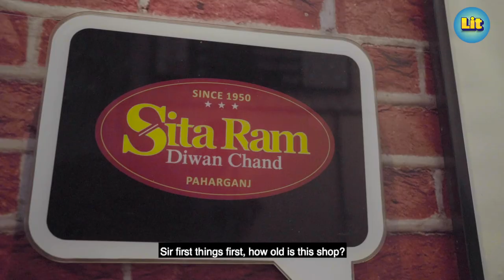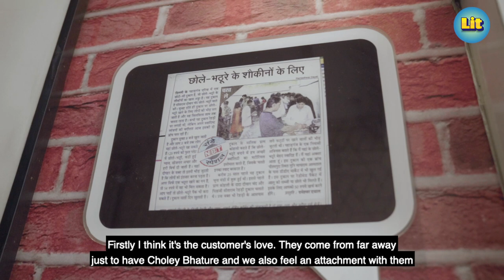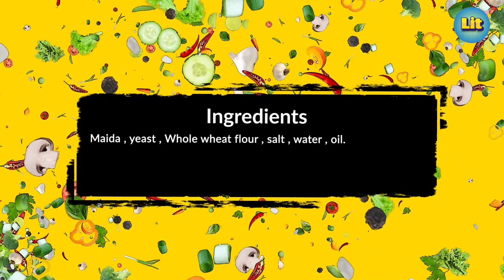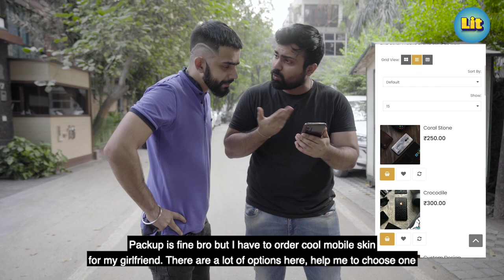Chole Bhature Cooking Challenge at Sita Ram Diwan Chand | [Cook Off#20]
Mention chole bhature and a Delhite's heart takes a leap of joy. Mention Sitaram's cholebhature, his happiness would know no bounds. Situated in Paharganj area, Sita Ram Channa Bhatura has made a special place in our hearts with its puffy bhaturas stuffed with finely mashed paneer and spiced chole.

So, LIT is here with its brand-new episode feat. Rohit & Abhishek to discover the scintillatingly spicy journey of Sitaram Dewanchand's Chole Bhature which continues to win the hearts of foodies from all corners of the country. This episode sure will transport you to the world of pure taste comprised of our famed zesty chole made of a selection of spices and cushiony soft bhature. So, what are you waiting for? Let’s watch ahead.

0:00 - Intro
1:20 - What's so special about Sitaram's chole bhature
2:52 - Tasting special Sitaram's chole bhature
4:37 - How to Cook Sitaram's chole bhature
9:37 - Who won this crazy chole bhature cook off

For more Chole Bhature Cooking Challenge,chole bhature street food india,chole bhature challenge,indian food challenge, sita ram diwan chand chole bhature delhi street food,indian street food,Cooking Challenge,Food Challenge,Indian Food Challenge,fun food challenge india like Dil se Foodie,Viwa Food World,foodie we,Hungry Birds then stay tuned to Cook Off Challenges feat. Rohit Saluja and Abhishek Thakur on Living in Trend (LIT).

Sitaram Diwan Chand
Sitaram Diwan Chand's chole bhature is not just a dish; it is a testimony to a legacy of the real taste of OldDelhi that has been passed on to the foodies by four generations of Shri Sitaram Diwanchand ji who started this journey in the 70's. For more Chole Bhature Cooking Challenge,chole bhature street food india,chole bhature challenge,indian food challenge, sita ram diwan chand chole bhature delhi street food,indian street food,Cooking Challenge,Food Challenge,Indian Food Challenge,fun food challenge india like Dil se Foodie,Viwa Food World,foodie we,Hungry Birds then stay tuned to Cook Off Challenges feat. Rohit Saluja and Abhishek Thakur on Living in Trend (LIT).

Living in Trend is a non-fiction platform owned by Rusk Media Pvt Limited that covers all things Lit. We take you through all the things that define a lifestyle.

Our property Cook off features Rohit Saluja & Abhishek Thakur who are big-time foodies & office buddies. One thing we promise is to never miss out on any flavor of life that you, our young audience, would like us to discover. For more Chole Bhature Cooking Challenge,chole bhature street food india,chole bhature challenge,indian food challenge, sita ram diwan chand chole bhature delhi street food,indian street food,Cooking Challenge,Food Challenge,Indian Food Challenge,fun food challenge india like Dil se Foodie,Viwa Food World,foodie we,Hungry Birds then stay tuned to Cook Off Challenges feat. Rohit Saluja and Abhishek Thakur on Living in Trend (LIT).

Indian
Indian Food challenges are really entertaining because everyone loves to eat and explore new crazy dishes. For more Chole Bhature Cooking Challenge,chole bhature street food india,chole bhature challenge,indian food challenge, sita ram diwan chand chole bhature delhi street food,indian street food,Cooking Challenge,Food Challenge,Indian Food Challenge,fun food challenge india like Dil se Foodie,Viwa Food World,foodie we,Hungry Birds then stay tuned to Cook Off Challenges feat. Rohit Saluja and Abhishek Thakur on Living in Trend (LIT).

fun food challenge india
Cook Off features some of the very exciting funfoodchallenge India. For more Chole Bhature Cooking Challenge,chole bhature street food india,chole bhature challenge,indian food challenge, sita ram diwan chand chole bhature delhi street food,indian street food,Cooking Challenge,Food Challenge,Indian Food Challenge,fun food challenge india like Dil se Foodie,Viwa Food World,foodie we,Hungry Birds then stay tuned to Cook Off Challenges feat. Rohit Saluja and Abhishek Thakur on Living in Trend (LIT).